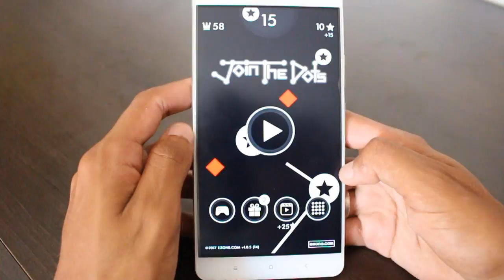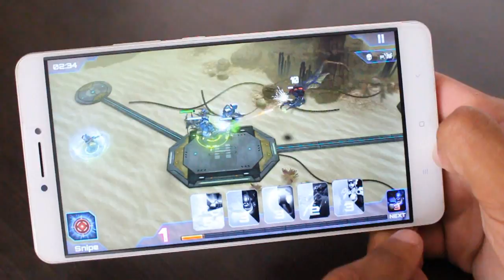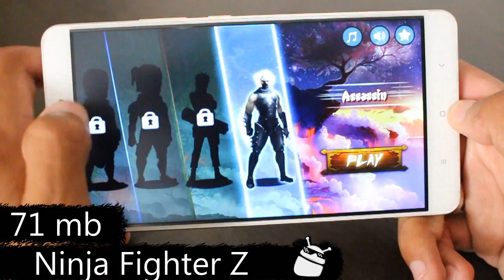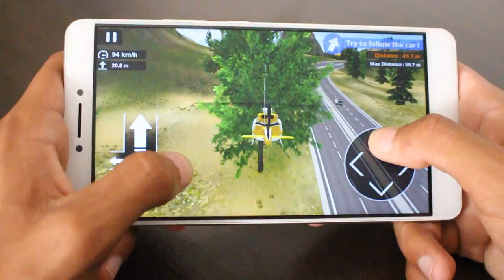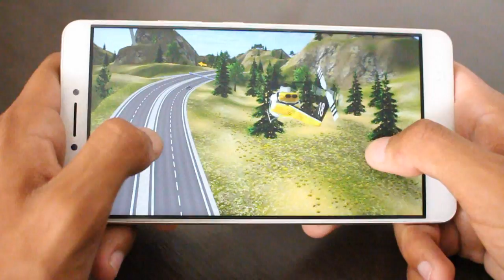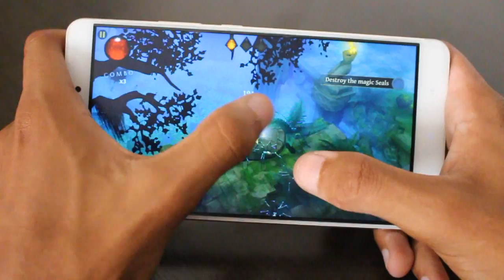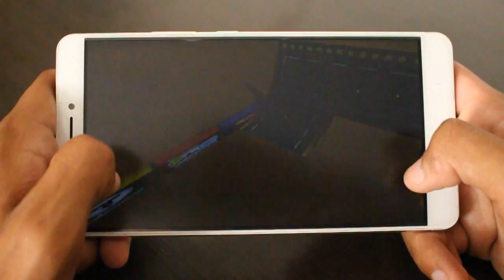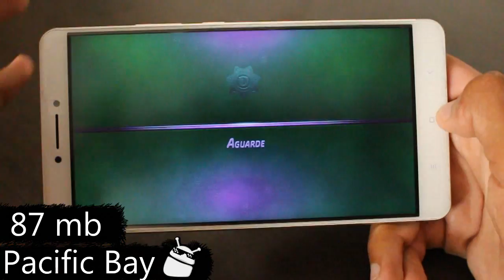Os 10 Melhores Jogos NOVOS Para Android da Semana! - #255 2017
Caixa Postal: 90795
Cep: 25620971
Nome: Jean Nunes de Oliveira Silva
Petrópolis - Rj